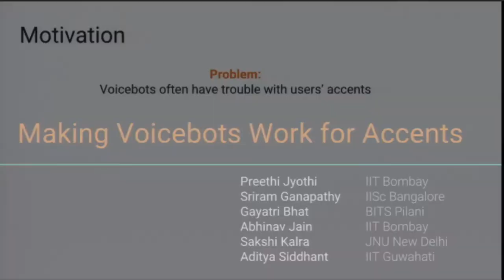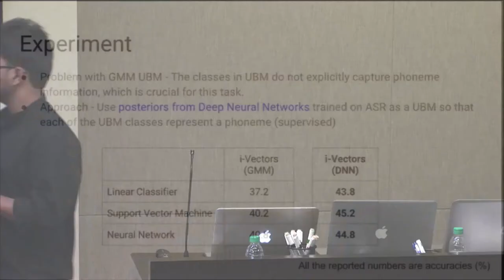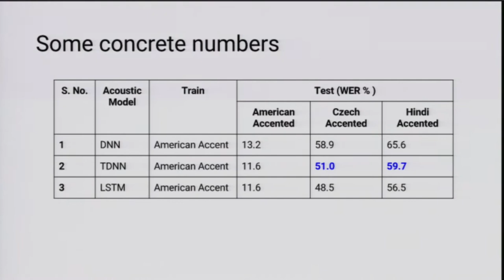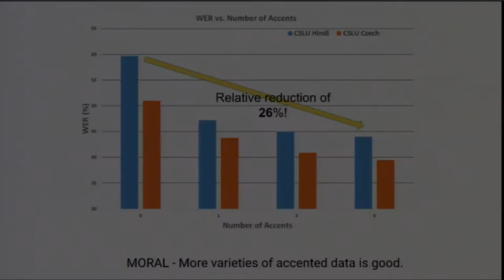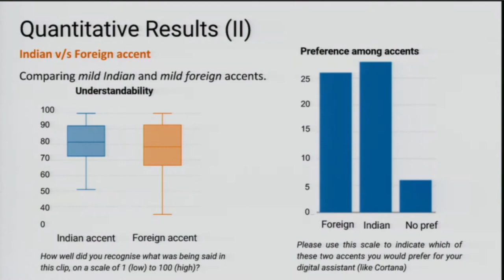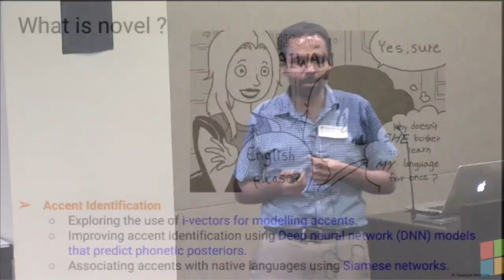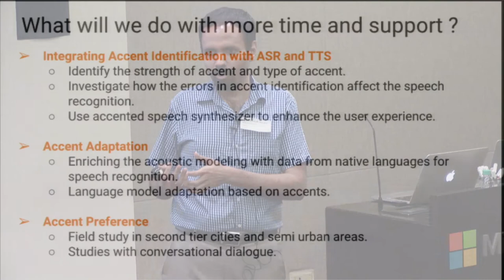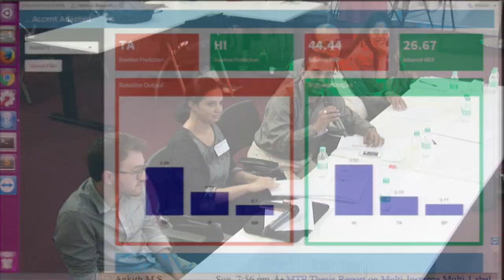Making Voicebots Work for Accents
Voice-driven automated agents such as personal assistants are becoming increasingly popular. However, in a multilingual and multi-cultural country like India, deploying such agents to engage with large sections of the population is highly challenging. A major hindrance in this regard is the difficulty the agents would face in understanding varying speech accents of the users. Even when the language of interaction with the underlying automatic speech recognition (ASR) system is restricted to a lingua franca (such as English), the accent of the speaker can vary dramatically based on their cultural and linguistic background, posing a fundamental challenge for ASR systems. Tackling this challenge will be a necessary first step towards building socially accepted and commercially successful agents in the Indian context.

The main focus of this project will be to take this first step, by improving state-of-the-art performance of ASR systems on accented speech - specifically, speech with Indian accents. We shall develop deep neural network based acoustic models that will be trained using not only accented speech data but also speech in the native languages associated with the accent. We shall also develop a tool that will be trained to identify various Indian accents automatically. Finally, we shall investigate how accented-speech-ASR can be effectively incorporated into intelligent agents to help them act in socio-culturally appropriate ways.